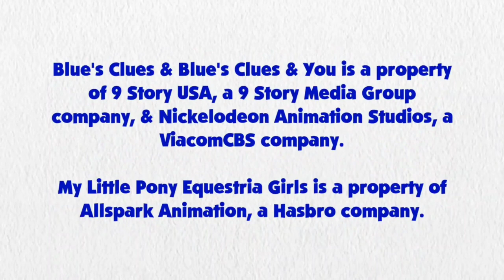Blue's Clues and Sunset Shimmer: Skidoo Series Episode 6 - Love Day Card (From WILAB)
Sunset Shimmer and Blue are skidooing to the Love Day Card from What I like about Blue.

Credit: 15.ai for Sunset Shimmer's Voice, Ben Casey, RoccoTheBlue'sClues&OtherShowsFanatic3000, Jordan Gwartney, Alexander Bex, Botchan-MLP, ToonAlexSora007, YTPinkePie2, rupahrusyaidi and Other Vector Artist